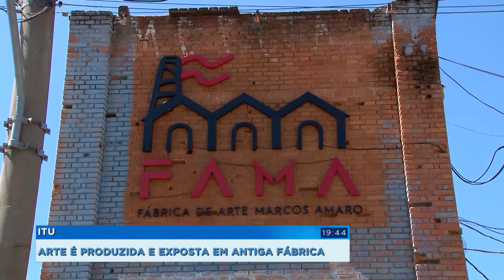Arte é produzida e exposta em antiga fábrica de tecidos em Itu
Em Itu, galpões de uma antiga fábrica de tecidos agora tem outra finalidade. Muito diferente das do passado. Eles são usados para produzir e expor obras de arte.  Ideia de um artista plástico... Que reuniu muita coisa bacana num lugar cheio de história. Então, o resultado, não poderia ser outro.